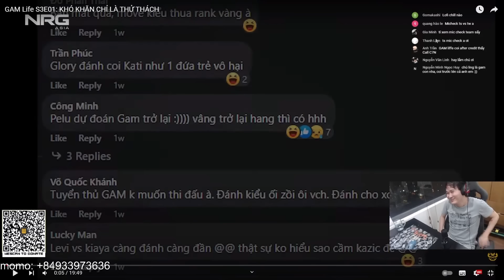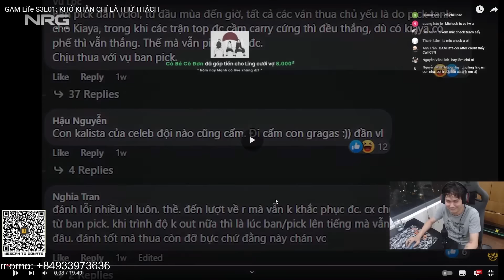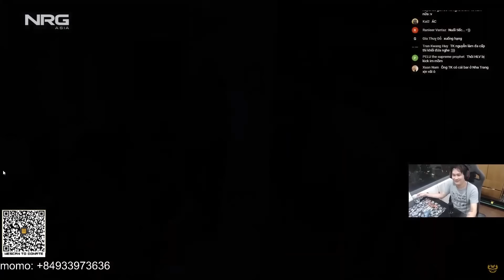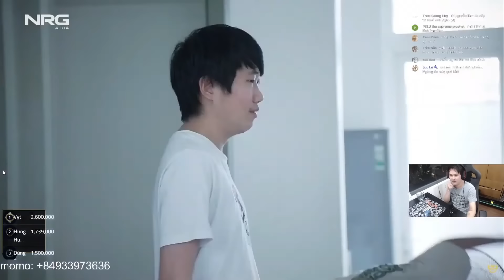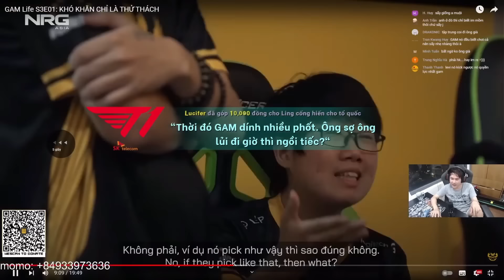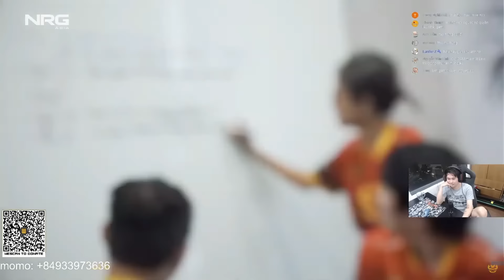NHỮNG CÁI KHÓ CỦA TUYỂN THỦ CHUYÊN NGHIỆP - LING REACTION GAM LIFE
NHỮNG CÁI KHÓ CỦA TUYỂN THỦ CHUYÊN NGHIỆP - LING REACTION GAM LIFE ► Hãy like và subscribe (ấn chuông theo dõi) để nhận thông báo mỗi khi có video mới của Ling Cao Thủ nhé!